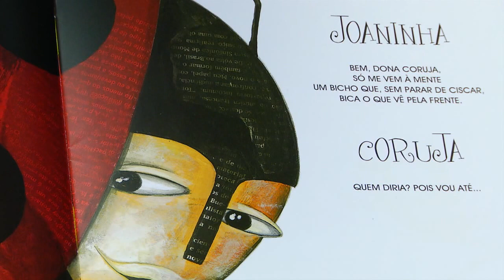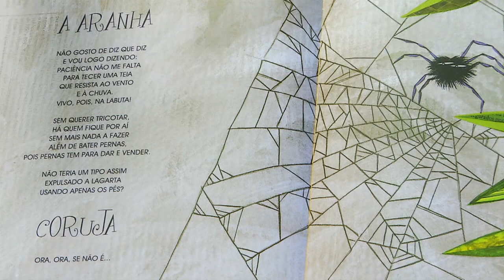Pandorga | TVE - Temporada 2015 - Episódio 19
No programa Pandorga 19, Anete e @ nos contam a história do teatro, no “Jornal Legal”. A “Turma do Pandorga” tenta animar Tinta depois de ele ter quebrado o braço. Nina leva Paco ao petshop, no “Diário da Nina”. Samuca dá um mistério para a detetive Tininha resolver, no “Ler é Tudo De Bom”. E ainda, “Galeria De Arte”.